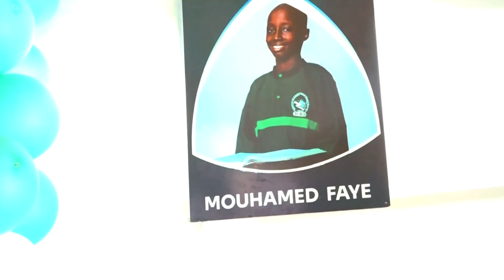3IDG TARI 18ème HAAFIZ : Mouhamed Laye récite les Sourates d'Al-Qadr à An-Nâs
Mouhamed Faye est le 18ème haafiz du Coran de l'Institut Islamique Imam Demba Gadiaga de Malika. Il a démontré sa maîtrise du Coran le samedi 02 Novembre 2024 lors du récital organisé à cet effet. Il récite ici les sourates d'Al-Qadr à An-Nâs.
Elle est disponible sur le site soodaan.com via les applications RadioKing, Radio Garden, InstanRadio, Mytuner ou via la page facebook du journal Waa SOODAAN...